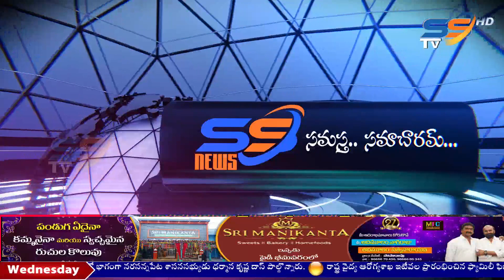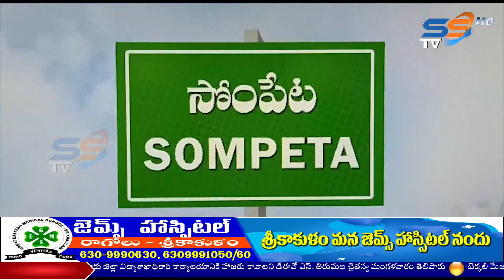26 04 2023 SS NEWS MRNG SRIKAKULAM 2 PM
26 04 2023 SS NEWS MRNG SRIKAKULAM 2 PM